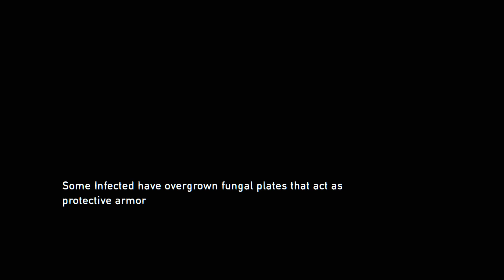The Last Of Us Remastered Gameplay Walkthrough - Part 13 (PS4)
Welcome to The Last Of Us Remastered Gameplay Walkthrough - Part 13 (PS4).